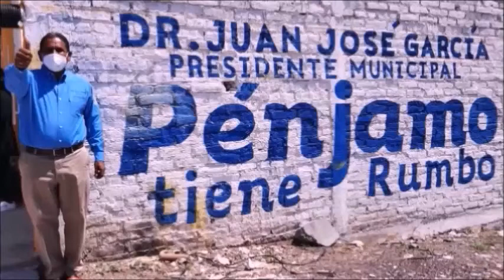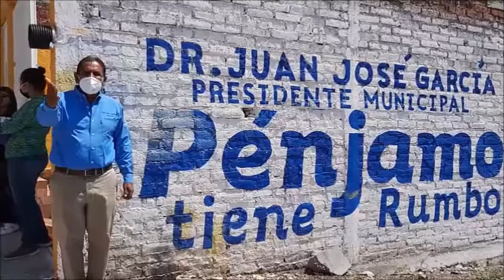CHURIPITZEO ahora luce más lindo